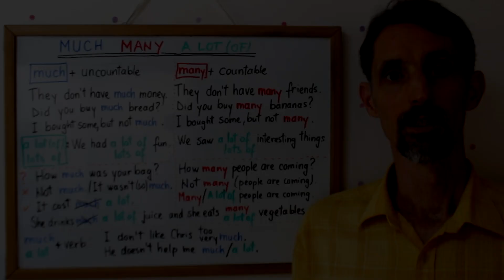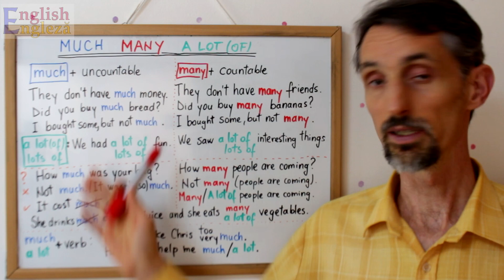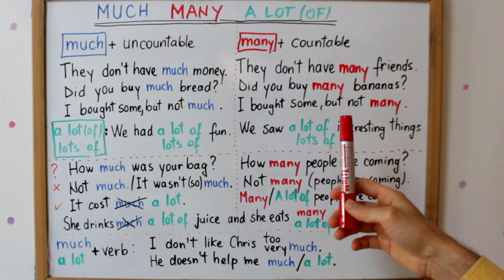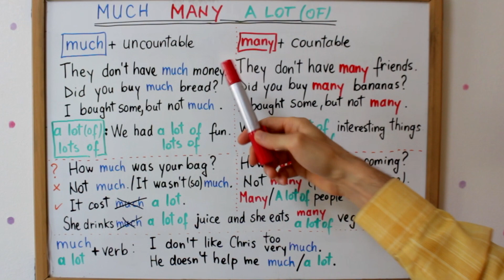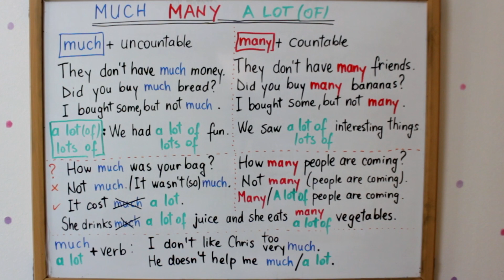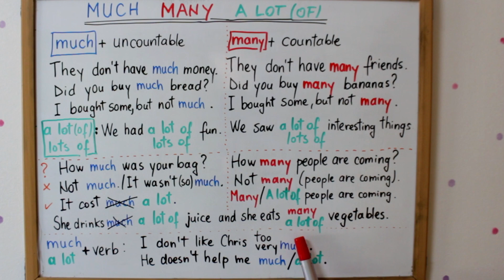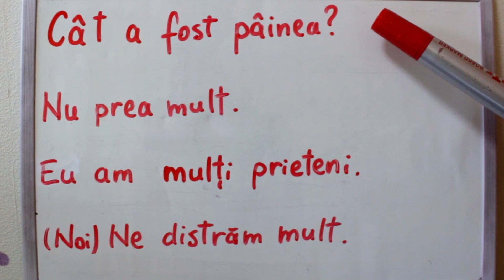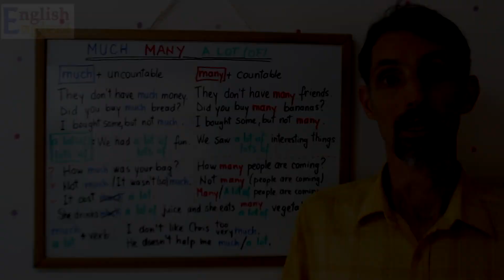Lectie video de engleza - MUCH, MANY, A LOT OF (Cum exprimam cantitati mari) - English Lesson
🔸 O noua lectie de engleza in care vorbim despre cuvintele MANY (= multi, multe), MUCH (= mult, multa) si sinonimul acestora: A LOT OF.